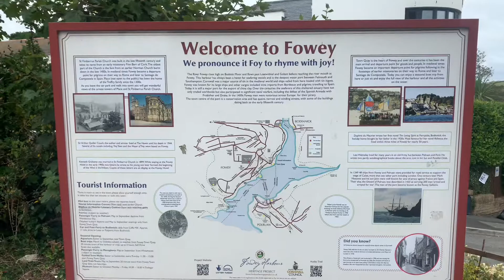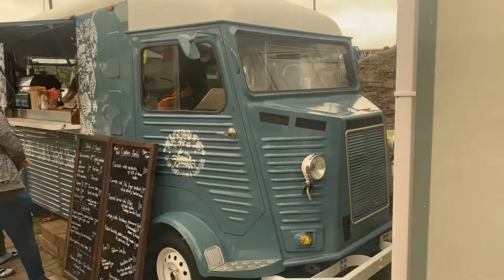Fowey Cornwall 18/08/21